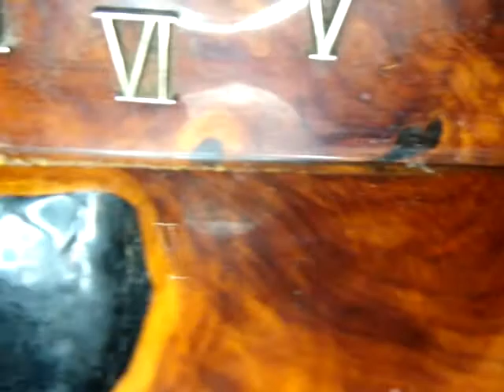Vintage Cypress Wood Slab Table Desk Top Clock Retro Mid Century 60's 70's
Vintage Cypress Wood Slab Table  Desk Top  Clock Retro Mid Century 60's 70's Item for Purchase on EBAY seller Silverv